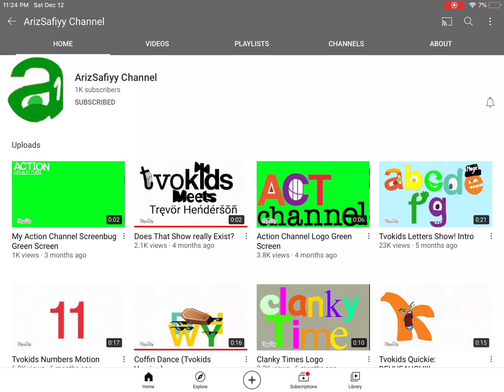THANK YOU ARIZSAFIYY CHANNEL!